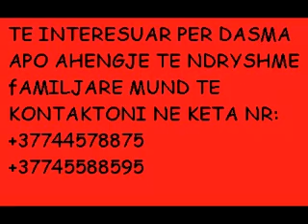Adriatik Asllani - Sish ba nami met pas ngat Live 2014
Copyright P.M. Evropaturist Ferizaj
Orkestori Labinot Mezini
Studio Labi